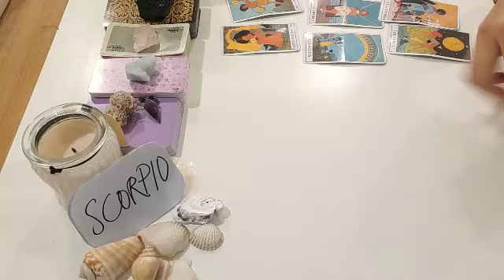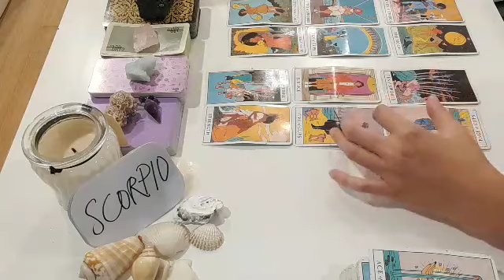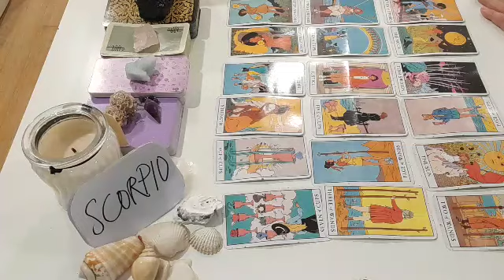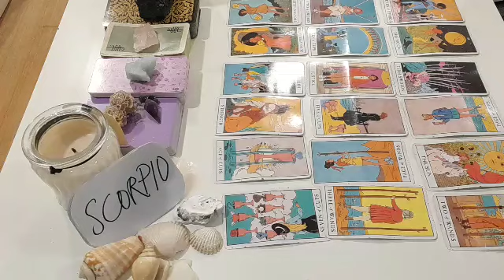SCORPIO 😍 RIGHT NOW, AT THIS MOMENT, THEY FEEL THAT U ARE..💟 NOVEMBER 2021 LOVE MONEY TAROT GUIDE